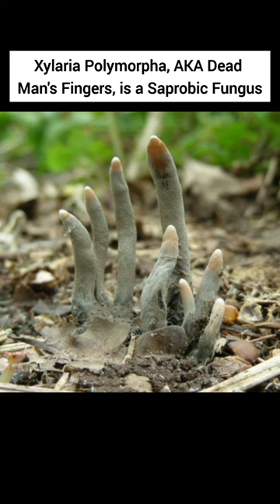Weird And Creepy Creatures 😱 #189